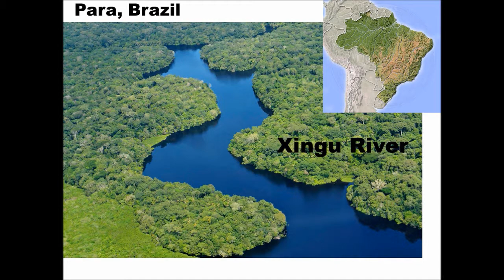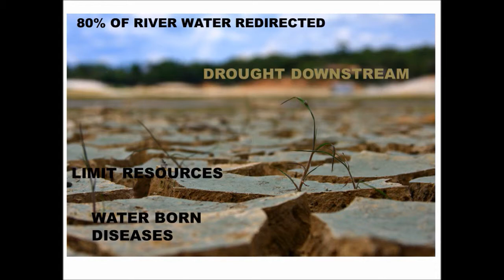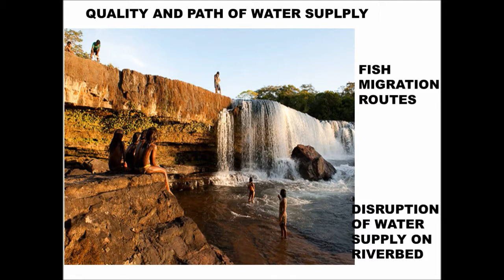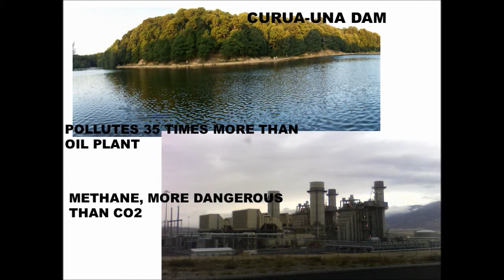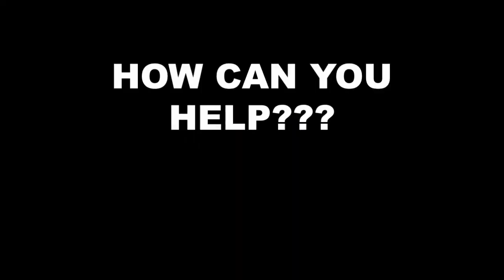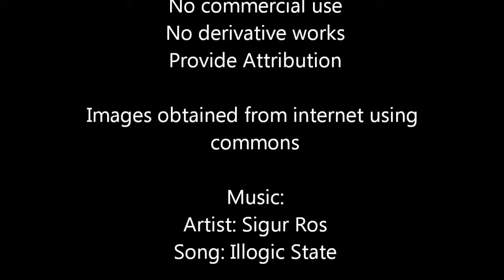The Belo Monte Dam Construction and its Effects on its People, the Economy and Environment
Produced and directed by Riaaz Mohamed (3338412), Student at the University of the Western Cape

• Share Alike
• Provide Attribution

• Artist: Sigur Ros
• Song: “illogic state”

Share Alike
Provide Attribution